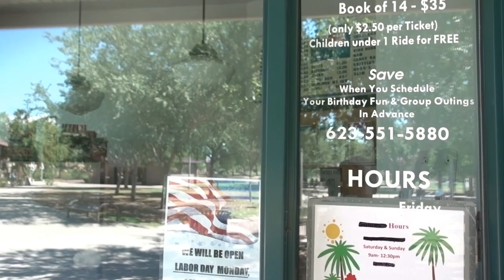Arizona Adventure Anthem Water Park KidVlog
This is Dylan and Jayden's third adventure kidvlog for these new vlogger brothers. Anthem Park, Anthem Arizona. The boys vlog this adventure about the park, and all the things a family can do once it' not so hot in Arizona. They will charm your heart and make you smile. Don't ever take them too serious!   Enjoy this video!